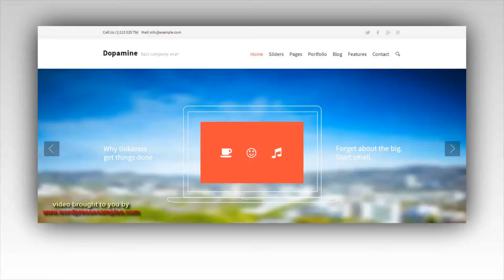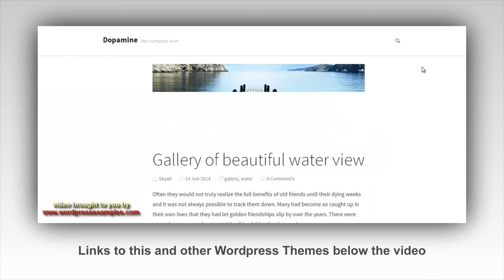Dopamine Wordpress Theme - Wordpress Theme Dopamine - Demo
This is a video about the Dopamine Wordpress Theme. Wordpress Theme Dopamine is a multipurpose responsive corporate Wordpress template that looks really awesome and gives a very professional touch to your business. It has some nice stuff in there (like different kinds of sliders, etc.) and some really cool graphics effects. Anyway, you can see them in the video (which also shows you a very short glimpse of the page builder that comes with the Dopamine Wordpress theme.

So, let's look at some of the features.

Dopamine is a business theme for any corporate, agency or business type of website. This theme is highly customizable and comes with a easy to use page builder that will make creating pages easy on you. With several portfolio style's and a clean options panel styling your website and presenting your work to look great. Dopamine also comes with touch screen support and displays great on tablets and phones. With this theme you won't need to use another theme. You can setup multiple type's of website's with Dopamine.

Other features:

Built on latest Wordpress version 3.9
Page Builder Included
Html5 & Css3
Revolution Slider
Includes PSD files
Tested on All Major Browsers
Built with Bootstrap
Touchscreen Support
Graphically Intuitive Shortcode Generator
Custom Page Heading's
Custom Page Heading Background
20+ Shortcodes (4 Column Styles, Several Buttons Styles, Content Box Styles, Testimonials, Skills, Clients, Social Icons, Custom Drop Menu, Login, Team Member, Tabs, Service, Alert Boxes, Accordion's, 3 Pricing Table Styles)
Google web font's compatible (600+ to choose from)
Xml file included for easy import
Easy to use Options Panel
Import demo options
Demo widgets included
Translation files included (.po .mo)
Font Awesome 480+ Icons, Foundation Icon Fonts 3 280+ Icons -- Over 700+ Icons to choose from!
Unlimited Sidebars
Child theme support (Child theme included in package)
Mulitple Blog Post Types (Image, Video, Audio, Quote, Link)

I hope you enjoy the video and the Dopamine Wordpress template.